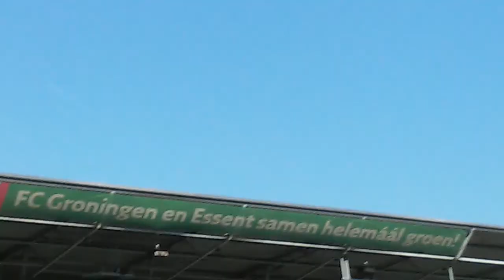Fc groningen fc Dordrecht